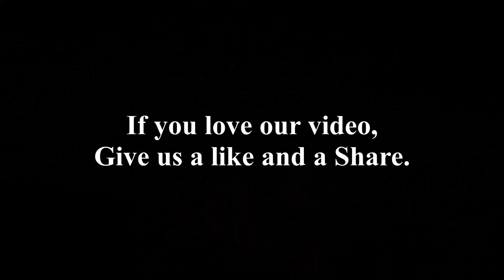The Tea Ladies at Capelfest performing and it stoned me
Written by Van Morrison and recorded in the summer of 1969, it was the opening track on his first solo album Moondance in 1970.  I might add a comment later with the story behind this song as it is quite a story, in the meantime as always please like and share and all comments welcome.